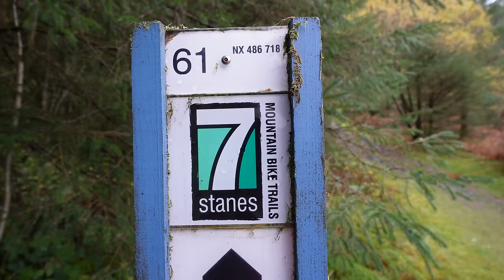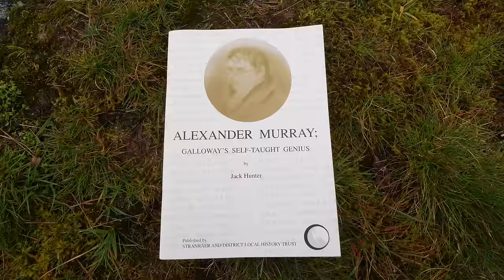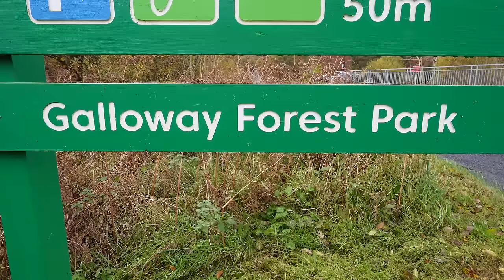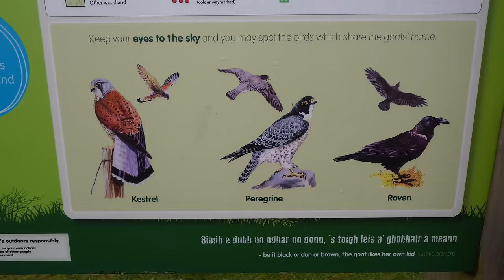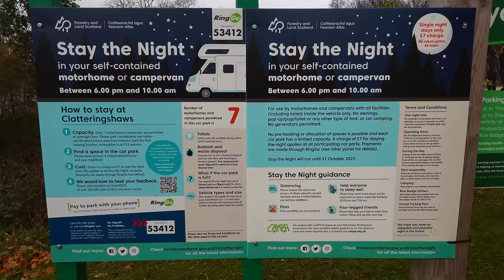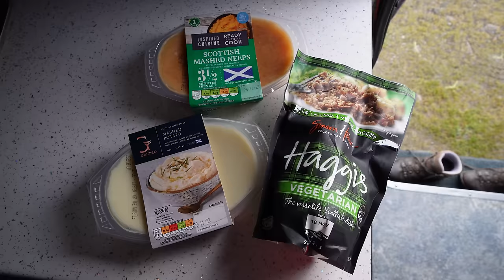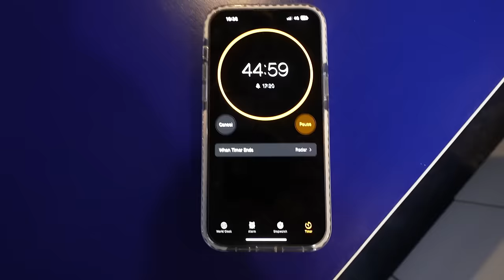I Stayed In The UK's Largest Forest | Galloway Forest Park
I stayed in the UK's largest forest. Located in Southern Scotland, the Galloway Forest Park was named one of the world's first dark sky parks. It's home to lots of wildlife including wild goats and deer, as well as ancient woodlands and interesting history.

I spend the day exploring a small corner of the Galloway Forest Park in Dumfries and Galloway and attempt to do some stargazing. Recently I have received some questions about Scottish food and in this video, I also cook a traditional Scottish dish for my dinner.

🎬 Get access to exclusive uncut and bonus videos, behind-the-scenes content and sneak peeks into future projects

MY FAVOURITE TOOLS & GEAR:
✈️ Safety Wing - My go-to flexible travel insurance

If we haven't met before... Hi, I'm Ruth 👋 and I recently bought a campervan to travel my home country of Scotland after living overseas for 12 years. I’ve hardly seen anything or been anywhere in Scotland and now is the time to change that!